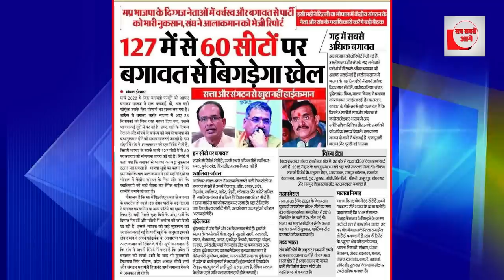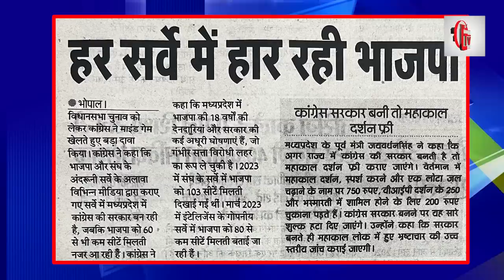127 में से 60 सीटों पर बगावत बिगाड़ेगा खेल, सदमे में शिवराज?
127 में से 60 सीटों पर बगावत बिगाड़ेगा खेल, सदमे में शिवराज?